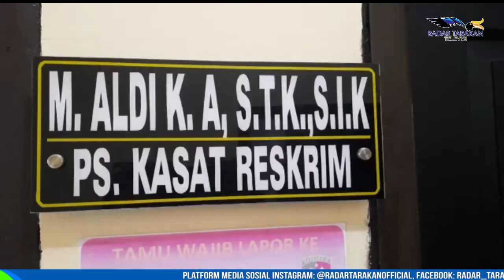OKNUM GURU CABULI ANAK DI BAWAH UMUR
SATRESKRIM POLRES TARAKAN MELALUI UNIT PERLINDUNGAN PEREMPUAN DAN ANAK (PPA) KEMBALI MENGUNGKAP PERKARA PENCABULAN ANAK DI BAWAH UMUR. DIMANA HAL TERSEBUT DILAPORKAN OLEH ORANG TUA KORBAN.